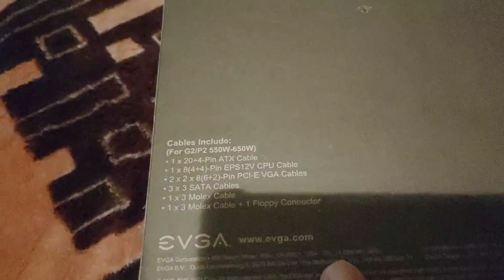Evga kábel szett fekete-narancs kicsomagolása